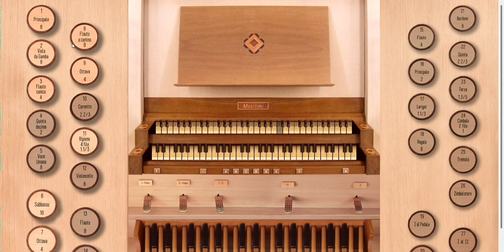Entrando o Senhor na Cidade Santa 2 (Entrada - Domingo de Ramos) | Órgão e voz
1. Entrando o Senhor
na Cidade Santa
correram ao Seu encontro
os pequeninos.
Com ramos de palmeiras
clamavam:
Hosana nas alturas! Hosana!

2. Ouvindo o povo
que Jesus viria
a Jerusalém
saiu ao Seu encontro